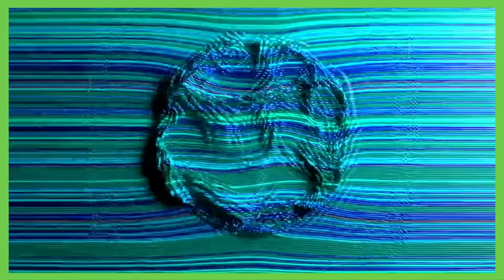MEXICO MASTERCLASS! Mexico ease past Panama to ADVANCE! | EPSN FC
ESPN’s Mauricio Pedroza is joined by Herculez Gomez & Kasey Keller react to Mexico’s convincing win against Panama in the CONCACAF Nations League semifinals after Mexico manager Jaime Lozano displayed his tactical nouse.